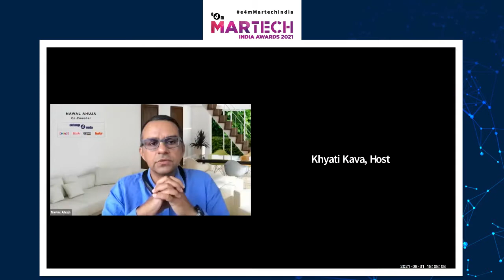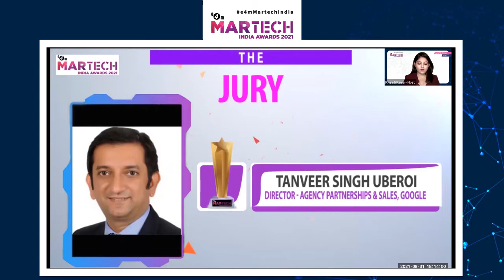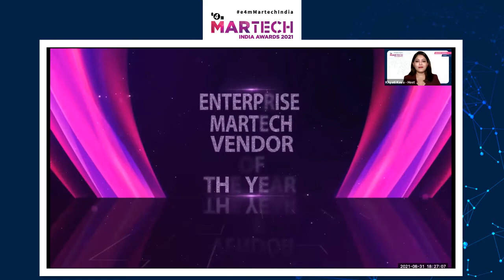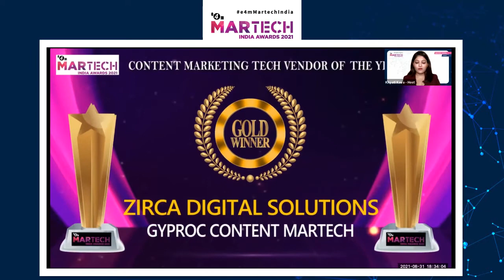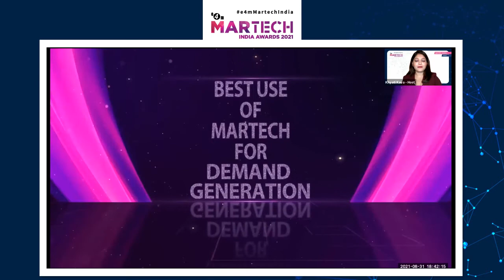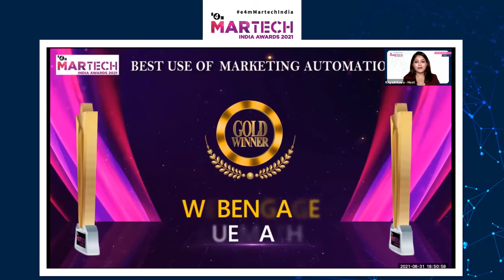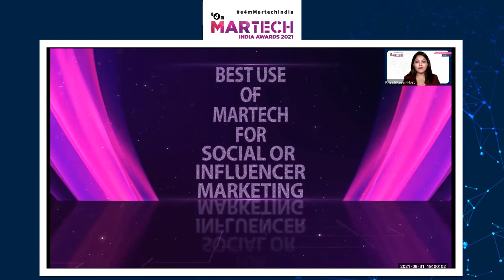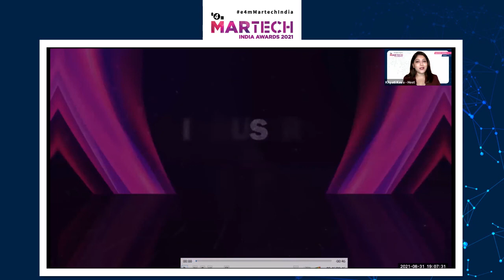exchange4media's Martech India Awards 2021